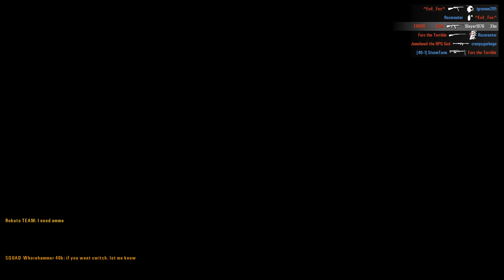Rising Storm 2 Dong Ha gameplay USMC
Taking a stand with the M60, first sector falls too quickly though. After the front stabilizes a bit I go tunnel hunting. With the guys from [40-1]: Alvarovvv, Harold Trumpet, RedMistUK, BoY_BuTTeR, SturmTurm, Mastertoast and Emperor Monke.